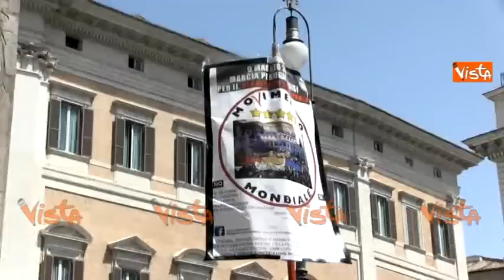DDL SCUOLA MANIFESTAZIONE M5S FRONTE MONTECITORIO IMMAGINI 19-05-15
Ddl scuola manifestazione m5s fronte montecitorio immagini (Agenzia
VISTA) Roma, 20 Maggio 2015 - La protesta dei grillini a piazza
Montecitorio contro il Ddl Scuola in discussione in Aula alla Camera.